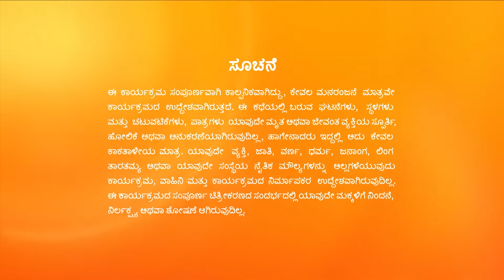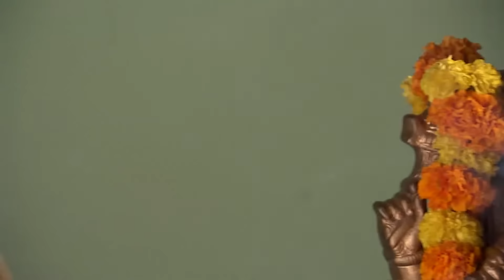Kalyanamasthu | Full Ep - 407 | Apr 11 2023 | Zee Kannada